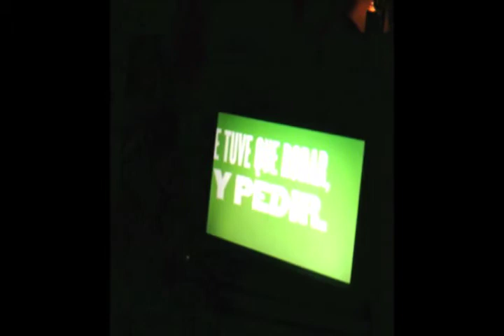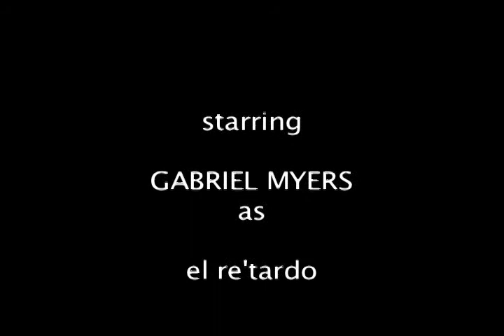Gabriel's lovely rendition of F*** You by Cee-Lo Green... en Espanol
Late one autumn night in Nashville, after indulging our more sinful natures at The Flying Saucer, we decided to end the night with a little karaoke session.